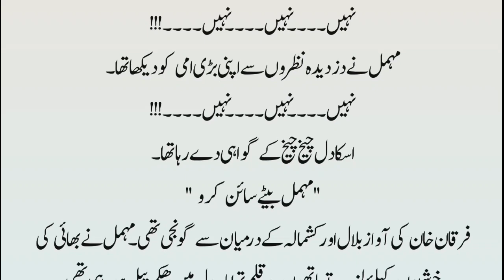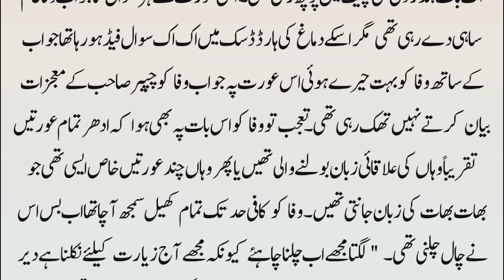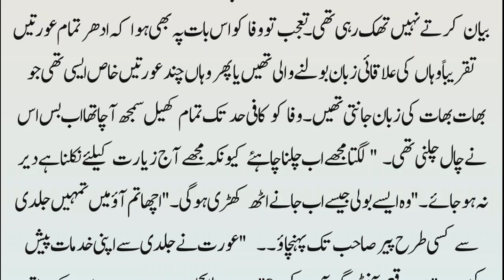Romantic novel | Forced marriage based urdu novel | Heart touching story | Urdu fantacy